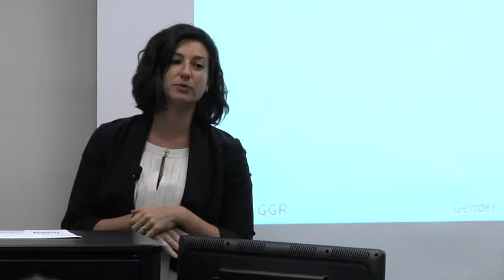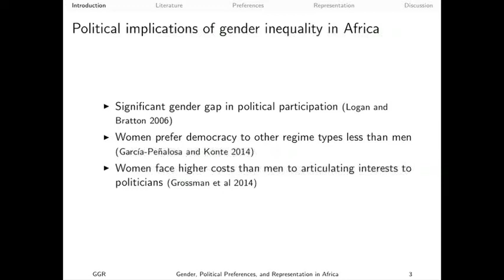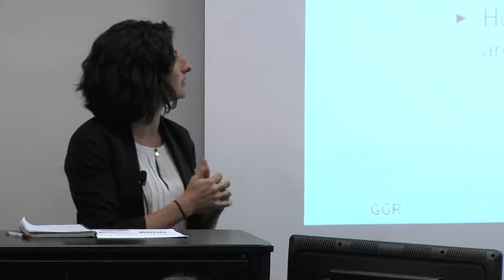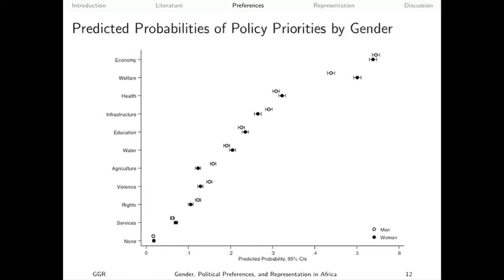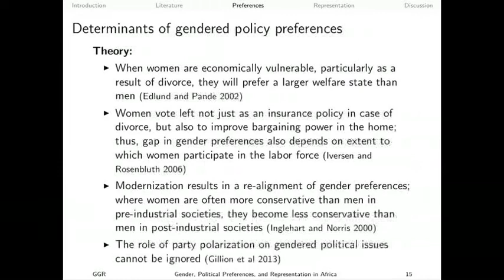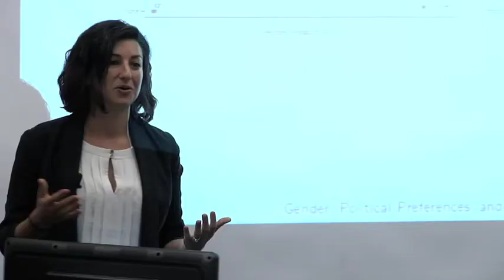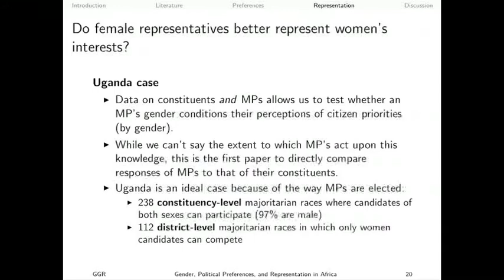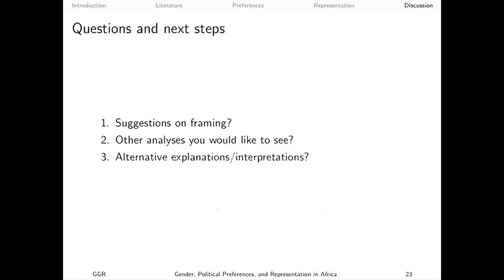Bush School Talks: Dr. Jessica Gottlieb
On Monday, April 28, 2014, Dr. Jessica Gottlieb, Assistant Professor at the Bush School of Government and Public Service, gave a talk on "Gender, Political Preferences, and Representation in Africa."